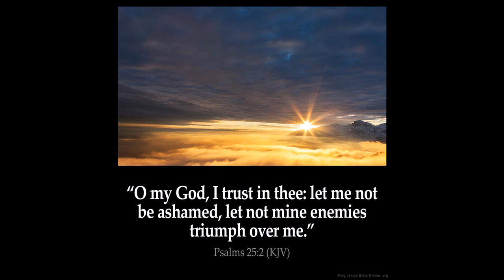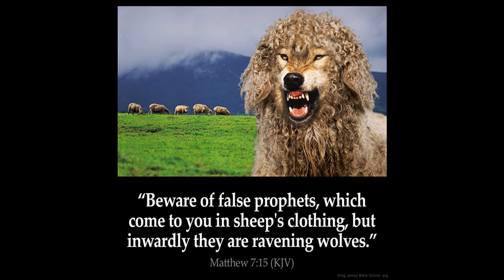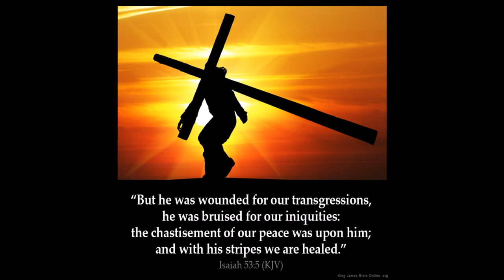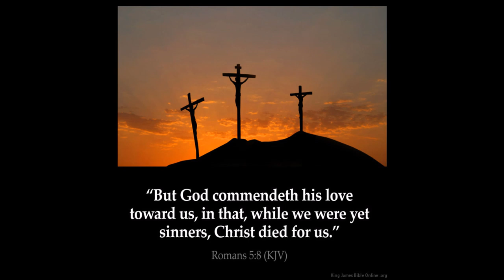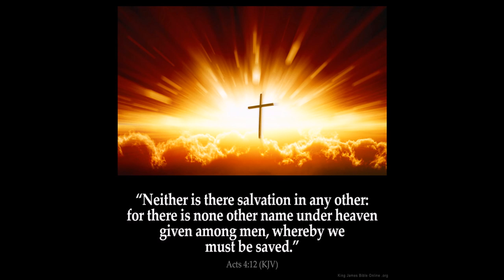AI & 5G Thoughts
AI will mean less workers needed & 5G may mean less people
5G is the same frequency as microwaves